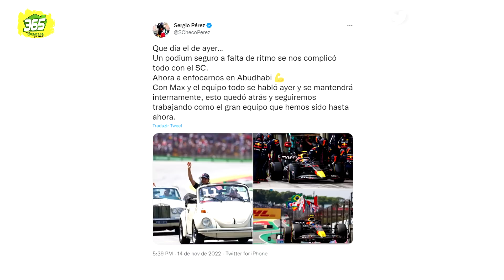PEREZ POSTA ATUALIZAÇÃO SOBRE POLÊMICA COM VERSTAPPEN E FOCA EM ABU DHABI | FÓRMULA 1 | GP365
As principais notícias de Fórmula 1, sempre de forma rápida e direta ao assunto: Esse é nosso objetivo aqui no canal GP365.